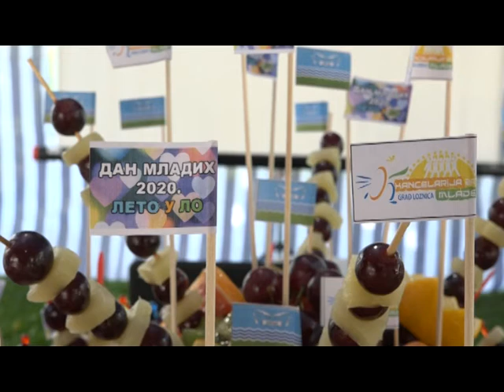Ресетовање у природи, порука из Лознице поводом Међународног дана младих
Међународни дан младих обележен је данас у Лозници, а тим поводом помоћник градоначелника Љубинко Ђокић осврнуо се на рад Канцеларије за младе (КЗМ) у Лозници која већ годинама остварује одличне резултате у раду са младима о чему, према његовим речима, говоре и разна признања међу којима су и МладГрад и специјална награда за континуирани рад са младима.